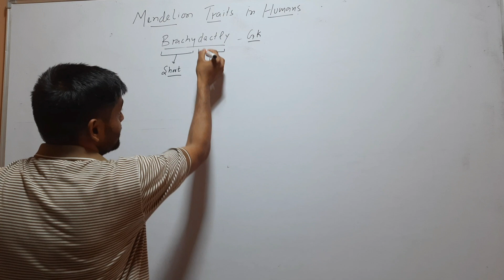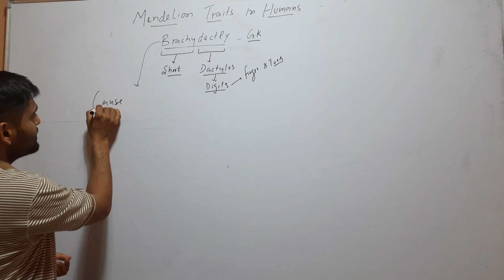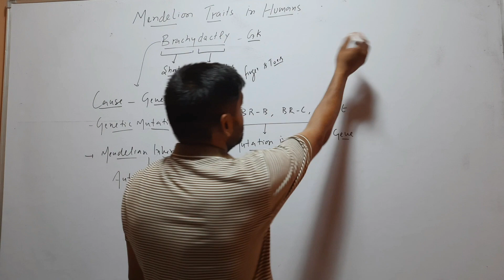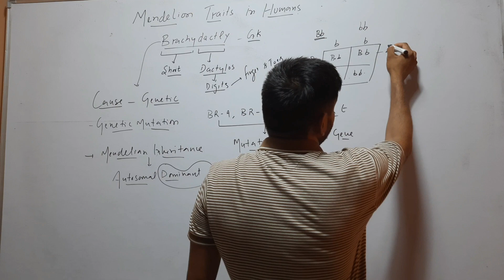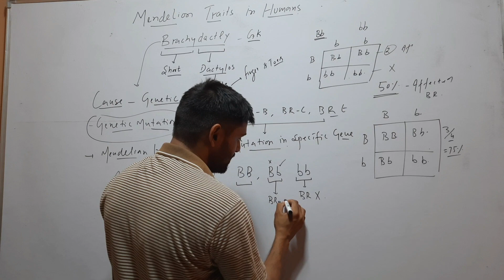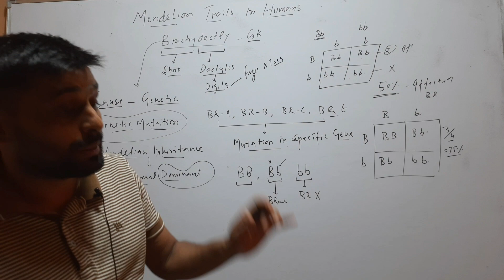Brachydactyly क्या है?(Genetic Disorder)